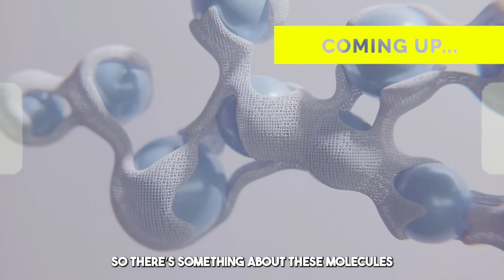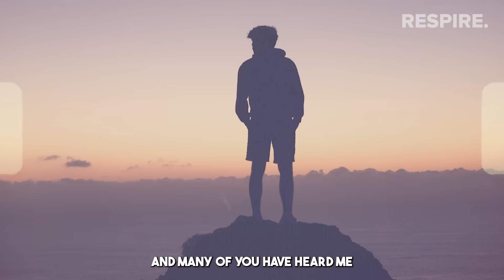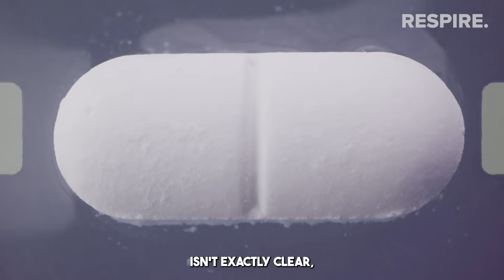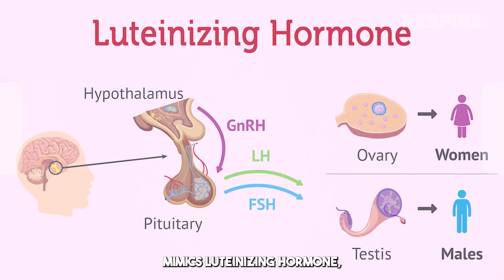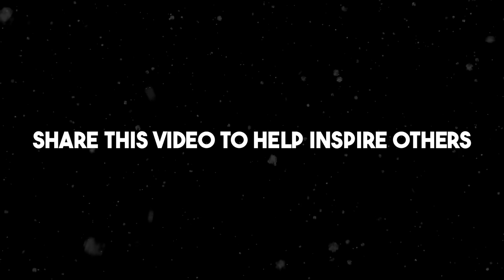Neuroscientist: "TRIPLE Your Testosterone Levels" | Andrew Huberman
In this video, Dr. Andrew Huberman, a renowned neuroscientist and professor, delves into the science behind naturally boosting testosterone levels. If you're looking to optimize your hormonal balance and overall health, this is a must-watch!

00:24 - Benefits of Testosterone
03:03 - Sleep & Testosterone
04:08 - Light Exposure & Testosterone
05:14 - Weight Training & Testosterone
05:41 - Testosterone-Enhancing Supplements